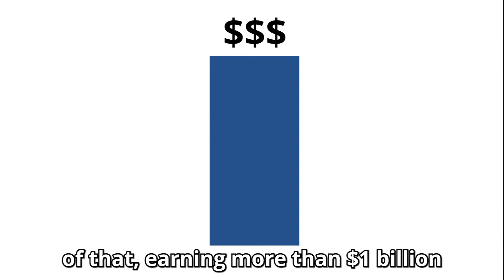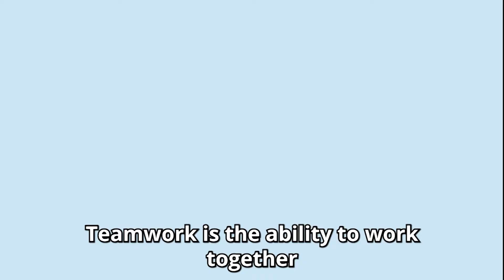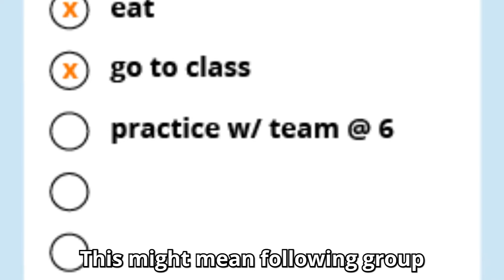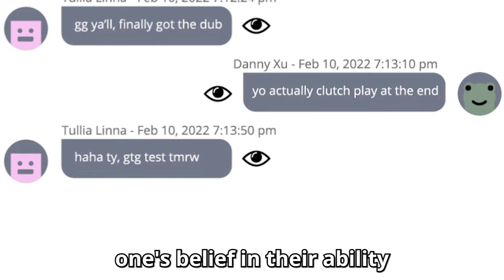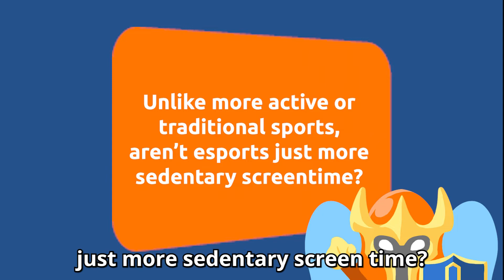Take This & LeagueSpot tackle esports 101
COVID and remote learning have made online games and esports a main way for kids to make friends, so Take This and LeagueSpot have teamed up to create a new resource for parents, educators, and coaches - think of it as an esports crash course. In this short video, Dr. Kowert provides a run down of esports: What is it? Is it really a sport, and are there benefits to be gained from participating? She also touches on primary concerns like addiction, violence, and aggression.